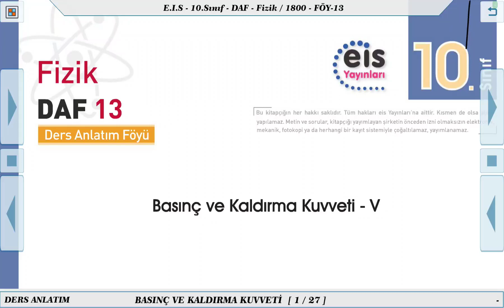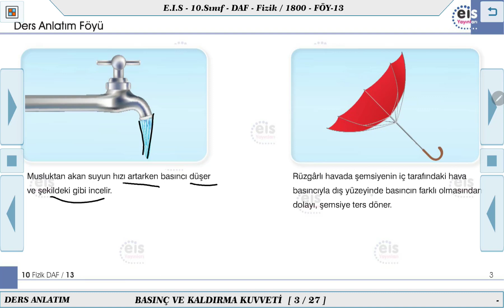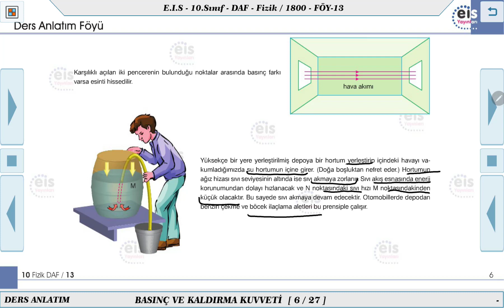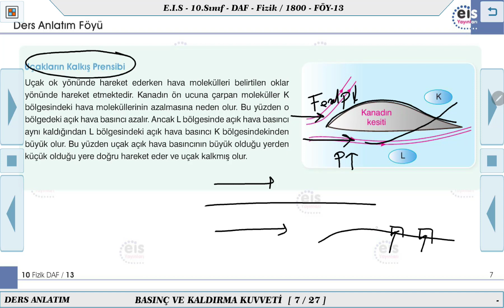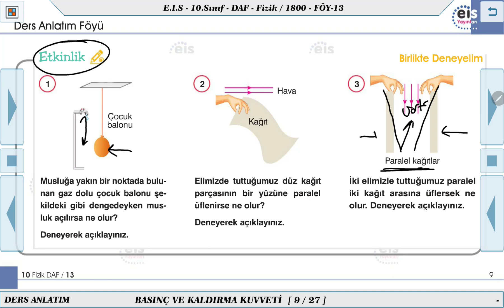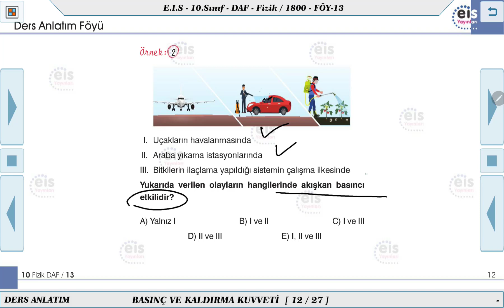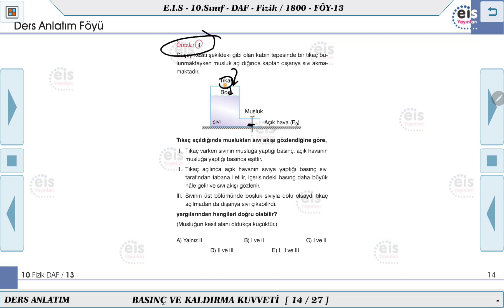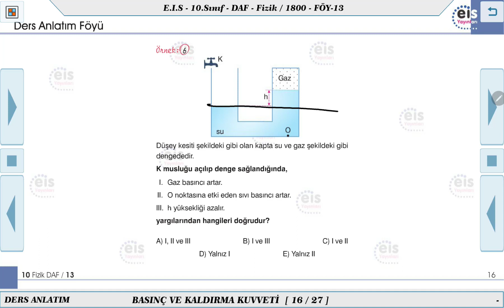10. Sınıf Fizik - Basınç ve Kaldırma Kuvveti - 5 🔩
Ders Anlatım Föyü 10.Sınıf Fizik   2023/2024 Müfredatı 📚
Kurumsal Yayıncılığın Lideri 👍